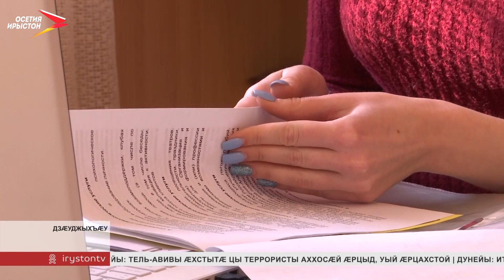Луганск æмæ Донецкы адæмон республикæты цæрджытæн Цæгат Ирыстоны агурынц куыст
Луганск æмæ Донецкы адæмон республикæты цæрджытæн Цæгат Ирыстоны ссардтой куыст. Уый тыххæй фехъусын кодта республикæйы куыст дæттыны комитеты сæрдары хæдивæг Элла Авакова. Куыд фæнысан кодта, атфæмæй 10 адæймаджы кусын райдыдтой, рæстæгмæ сæ кæм æрбынат кодтой, уыцы рæтты.

Ведомствойы куыд фæнысан кодтой, афтæмæй дарддæр дæр архайдзысты ацы хъуыддагыл. Ныридæгæн арæзт æрцыд уæгъд куысты бынæтты хыгъд дæр. 14 куыстдæттæджы бацæттæ кодтой 202 бынаты. Уæ зæрдыл уын æрлæууын кæндзыстæм, Цæгат Ирыстоны суазæг кодтой Донецк æмæ Луганскы адæмон республикæтæй 329 лигъдоны. Уыдонæй 190 сывæллæттæ.